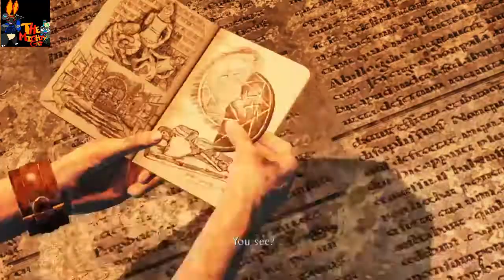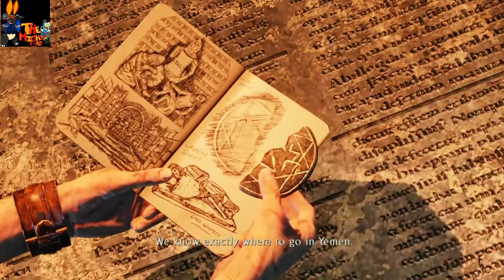Uncharted 3: Grave robbery